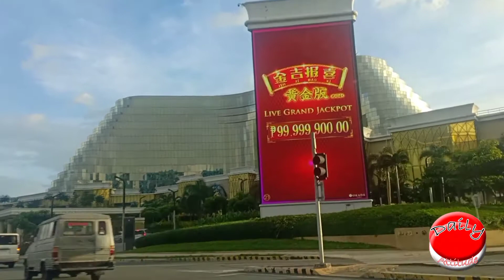Okada Philippines Drive